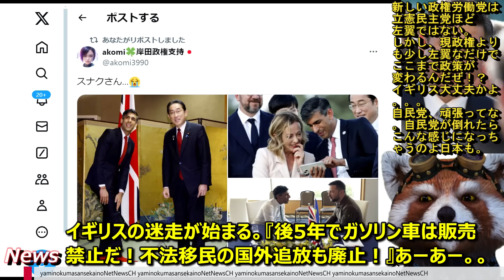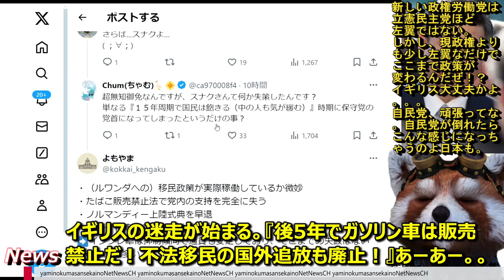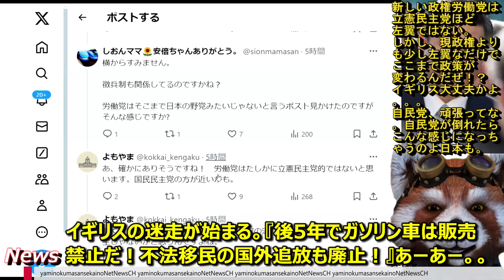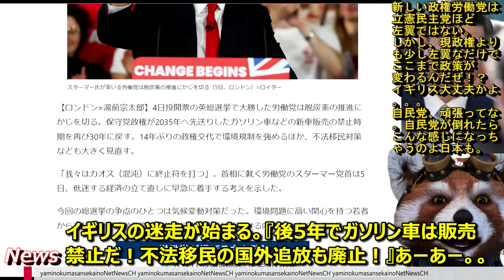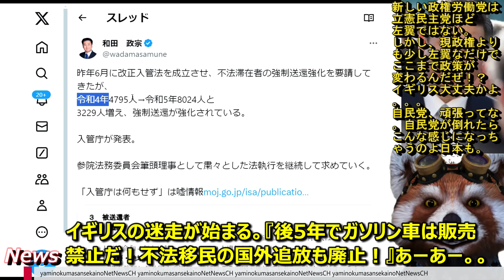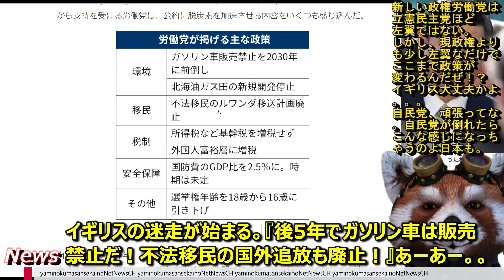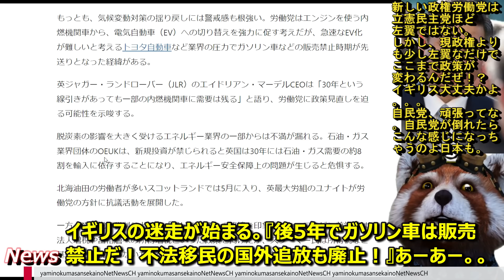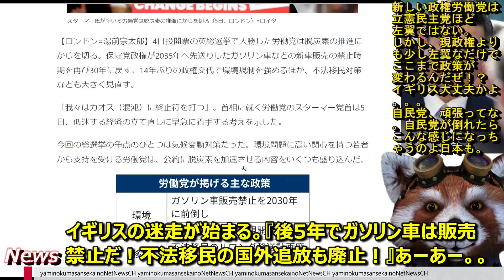【政権交代の悪影響いきなりキタ。英国オワタ。『あと5年でガソリン車は販売禁止だ！不法移民の国外追放も廃止！』マジで大丈夫か？スナク帰って来てぇ～】さぁ英国の迷走が始まるぞ！左翼政権が誕生したら日本もこ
■いやー困った。。

なるほど。新しい与党の労働党は国民民主党か。。

●編集ソフト
①PowerDirector 20 Ultimate Suite 通常版

●キャプチャ
①avermedia2puls